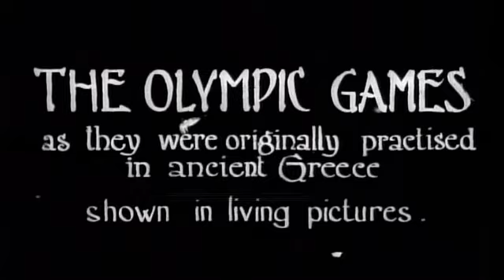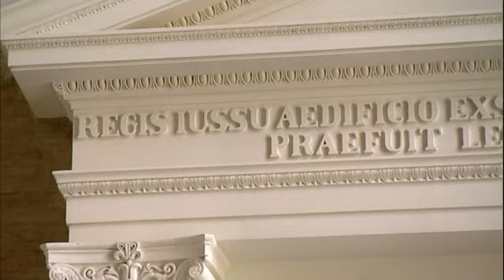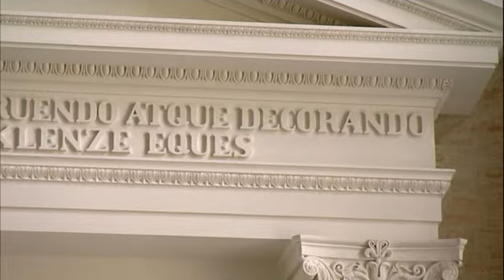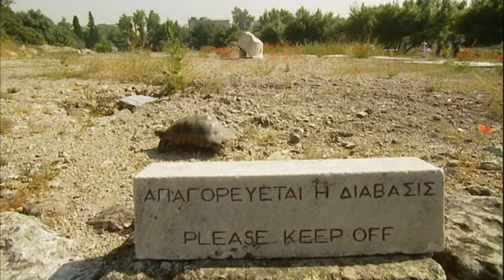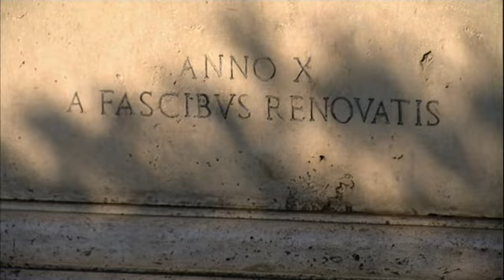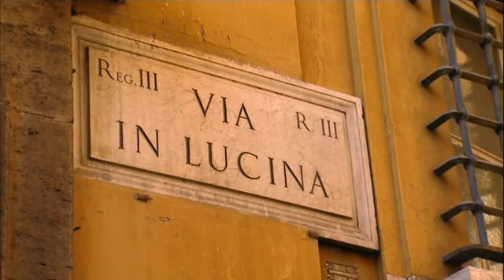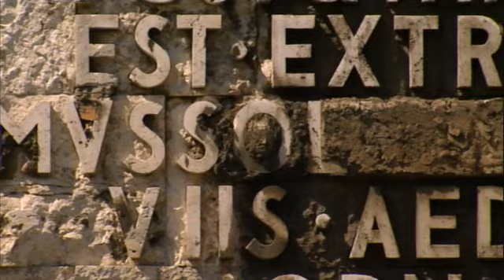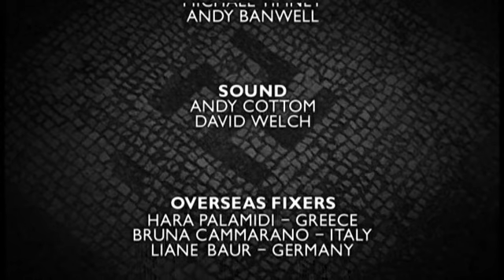LOST WORLDS THE STORY OF ARCHAEOLOGY 5 of 6 At the Service of the State